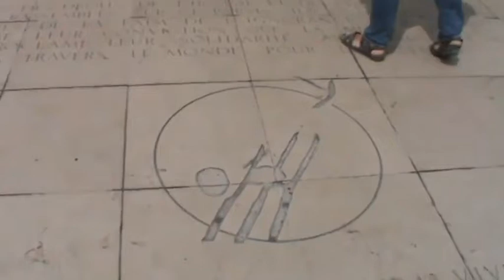ContreGoliath Paris Théâtre de l´Écoute et ATD français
Il s'agit d'une pièce de théâtre basée sur une technique appelée ContreGoliath, origined dans le Théâtre de l´Écoute (Teatro de la escucha). Théâtre faite sur la Place de Trocadéro, a Paris, Août 2012, par les jeunes de la Belgique, de la France, la Pologne, la Suisse et la Biélorussie. Le thème et la façon dont il a été fait tout ce qui a été décidé par les participants de l'atelier. Le thème choisi était qu'ils exclusion et il a été démontré à travers une histoire concrète. Il y avait une autre technique, la chorale qui a joué le rôle de «la voix du peuple". L'atelier a eu lieu en France et a été organisée par ATD Quart Monde. Un grand merci à tous les participants et les organisateurs!